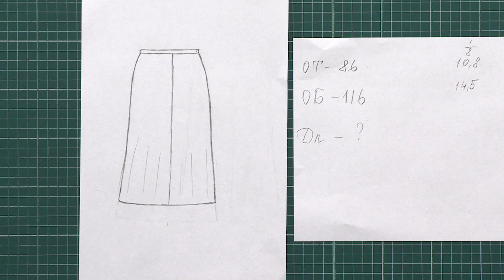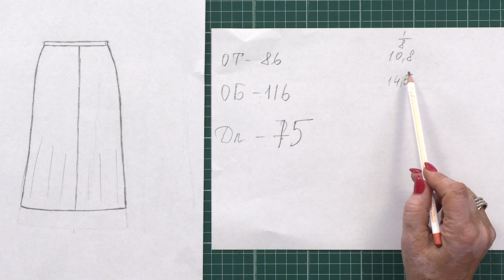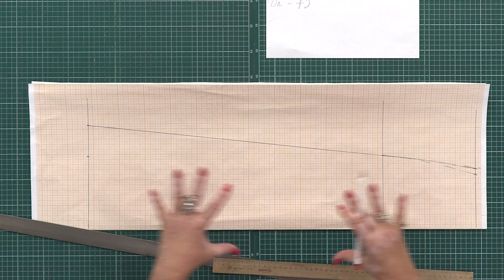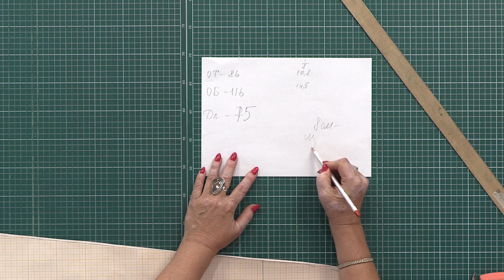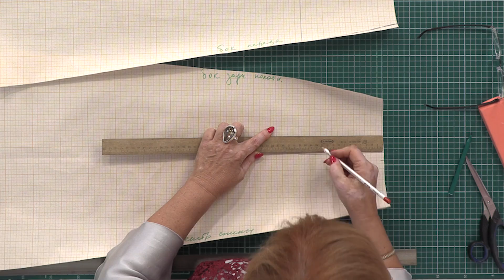Юбка из 4х клиньев на фигуру с тонкой талией и широкими бедрами.Моделирование юбки на сложную фигуру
В прошлом уроке мы  раскроили и сметали юбку из джерси, которая   будет исполнять роль нижней юбки в новом образе Ирины Михайловны. Будет несправедливо, если мы не покажем, как смоделировать эту простую, но очень удобную и практичную юбку на проблемную фигуру. Сегодня мы займемся моделированием четырехклинки на фигуру с узкой талией и широкими бедрами.  В этом видео вы узнаете, как производить расчеты, учитывая необычные параметры фигуры. Вы увидите, как смоделировать клинья, чтобы максимально нивелировать разницу между талией и
бедрами. Для этого нам сначала нужно будет создать искусственный излишек ткани на талии, а затем его ликвидировать. Не все так, просто, как кажется на первый взгляд. Поэтому, смотрите внимательно!

Напоминаем вам, что остались последние дни акции на наш новый видеокурс "Шорты 3 в 1", он доступен по адресу